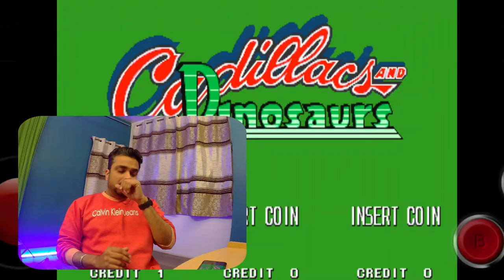90's Mustapha // Mustafa game play " Cadillac and Dinosaurs